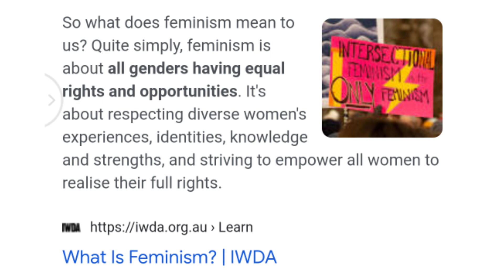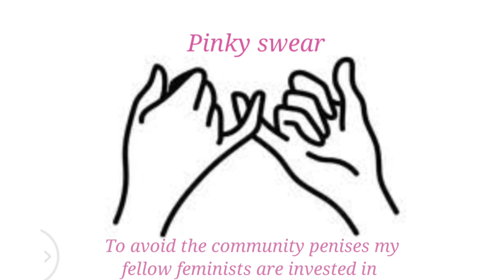S1 EP12: Feminism Mores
Have you ever noticed that some feminists base their ideologies and stance on issues on their moral/personal principles?
That is when you hear things like;
 A prostitute can't be a feminist because she has sex for money.
 You can't be a feminist and be a sidechick. It is wrong.
 How can you be a feminist and sleep with another woman's husband?

Oftentimes, feminists mix their moral/religious principles in their feminism. This is known as Feminism Mores. And that is one major adulteration of feminism. We will be discussing it at length on this episode.